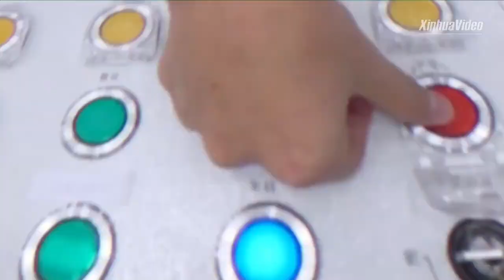ทำไม? จีนเลือก 'ดาวอังคาร' เป็นป้ายแรกของการสำรวจดาวเคราะห์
ฝูโจว - จีนประกาศใช้ชื่อ เทียนเวิ่น-1 (Tianwen-1) เป็นชื่อภารกิจสำรวจดาวอังคารครั้งแรกของประเทศ

ยานสำรวจดาวอังคาร ลำแรกของจีนจะถูกส่งขึ้นสู่ห้วงอวกาศโดย ยานลองมาร์ช 5 (Long March 5) ในปีนี้ โดยมุ่ง บรรลุภารกิจโคจร โดยจะลงจอดและเดินทางสำรวจพื้นผิวดาวเคราะห์ดวงนี้ในภารกิจเดียว

จีน เลือก ดาวอังคาร หรือ ดาวเคราะห์สีแดง ดวงนี้เป็น 'จุดแรกของการออกสำรวจดาวเคราะห์' ด้วยเหตุผลหลายประการด้วยกัน เพราะในบรรดาดาวเคราะห์ทั้ง 8 ดวง ในระบบสุริยะจักรวาล เนื่องจาก ดาวอังคารมีความใกล้เคียงกับโลกในแง่ธรณีวิทยา และมีฤดูกาลคล้ายโลก อีกทั้งเมื่อ ปี 2018 บรรดานักวิทยาศาสตร์ยังพบหลักฐานบ่งชี้การมีอยู่ของน้ำบนดาวอังคาร อีกด้วย

การส่งยานสำรวจขึ้นไปยัง ดาวอังคาร จะ ช่วยเพิ่มพูนความเข้าใจแก่มนุษย์ ทั้งเรื่อง วิวัฒนาการและแนวโน้มการเปลี่ยนแปลงของโลกในอนาคต อีกทั้งการสำรวจครั้งนี้อาจเป็น จุดเริ่มต้นสู่การค้นพบดาวเคราะห์ดวงอื่นๆ ที่ เหมาะแก่การอยู่อาศัยของสิ่งมีชีวิต นอกเหนือจากโลกอีกด้วย

นอกจากนี้ภารกิจดังกล่าวยังมีความสำคัญยิ่ง ต่อ การสำรวจดิน โครงสร้างทางธรณีวิทยา สภาพแวดล้อม และชั้นบรรยากาศของดาวอังคาร อีกด้วย

ที่มา: สำนักข่าวซินหัว